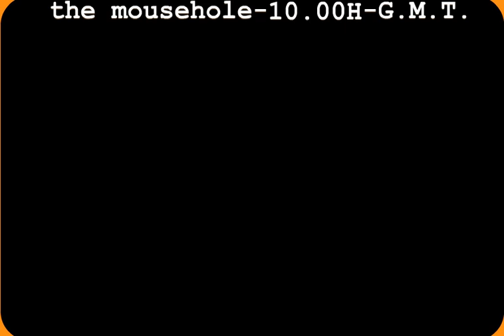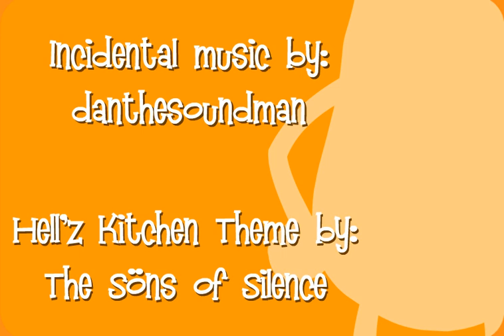Hellz Kitchen S01 E02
Something that we made over a decade ago. In the world of Hellz Kitchen the Vegetables are boys and the fruits are girls. In this Episode we discover how Lola the Tomato is both fruit and veg.